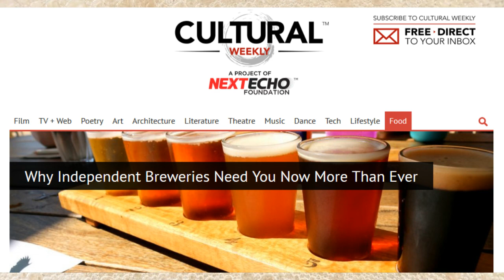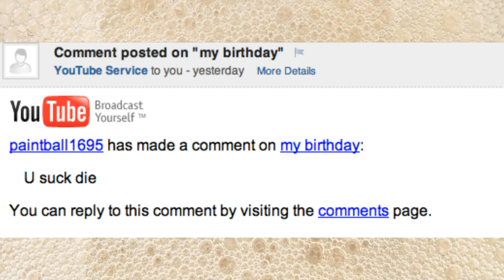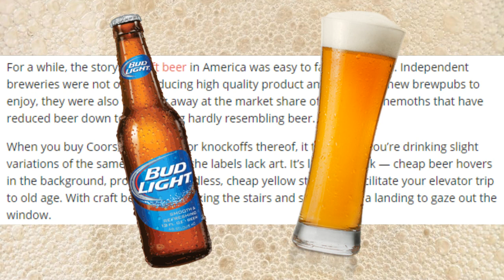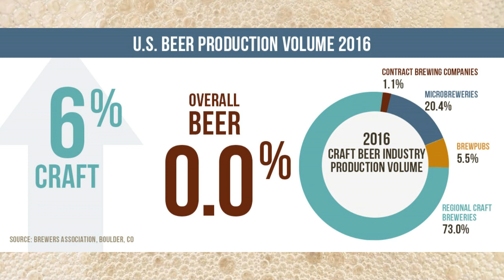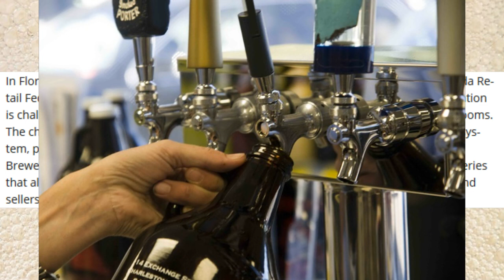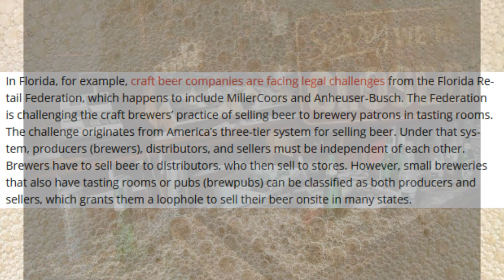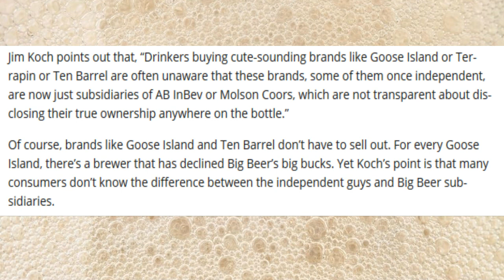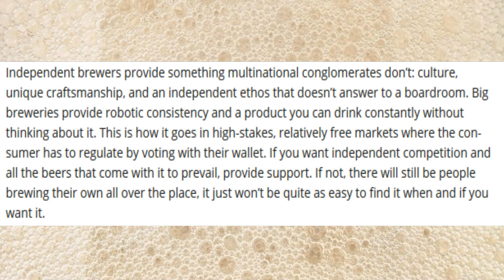Battling Bad Beer Arguments -- A Beer Industry Critique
Sometimes fans can be a bit too passionate. in this Beer By The Numbers video Ryan breaks down some bad pro-craft beer arguments that can be found all over the internet. Some assertions about beer just go too far!